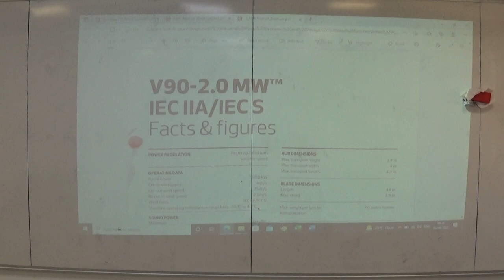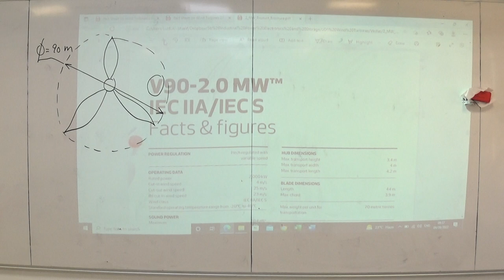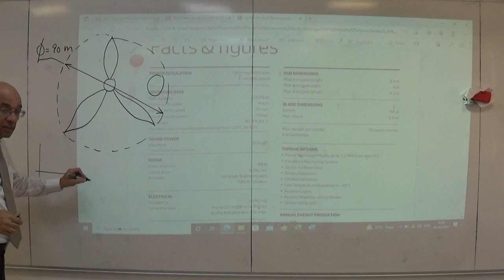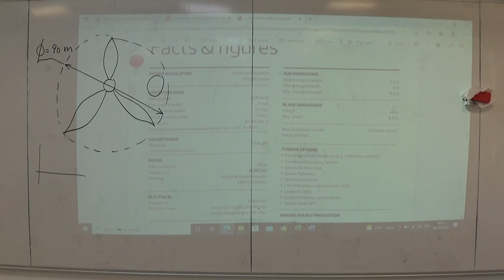Datasheet of a Vestas Wind Turbine, part 1, 9/8/2022